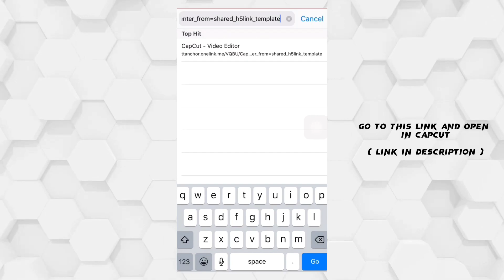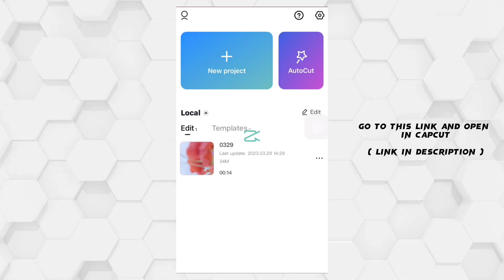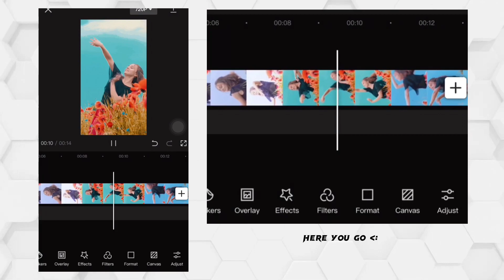Easy Trending CAPCUT Tutorial | CAPCUT Template | A D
If you love the video leave a like 👍🏻